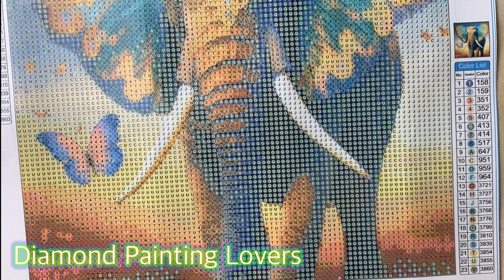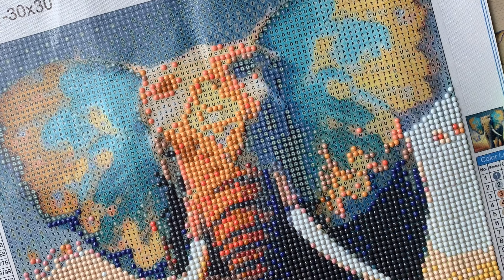[ Diamond Painting ] Diy home decor Elephant Diamond Art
Diamond Painting

This pattern is :  so sweet elephant

Diamond Painting Timelapse mode